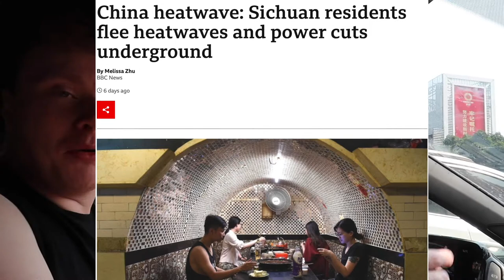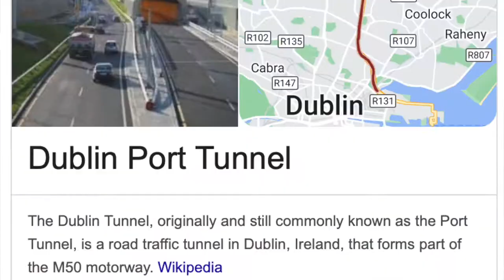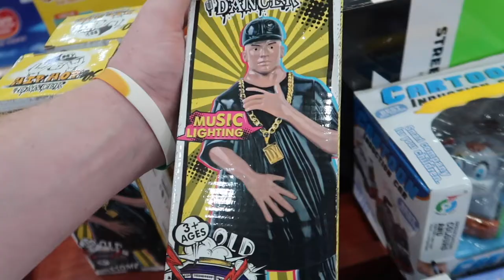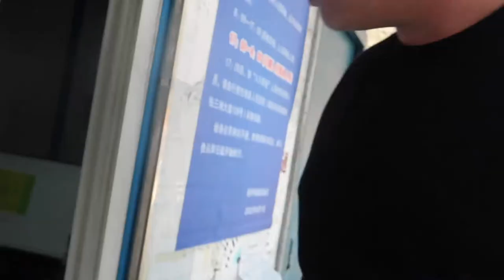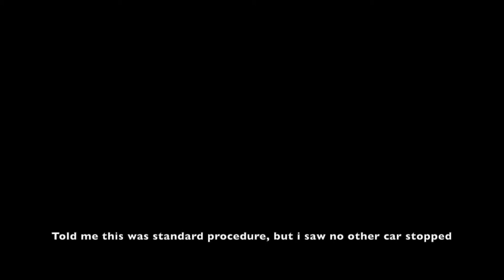Major Heat Wave! So we drove 7 hours into the mountains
7 hours drive!
Recently Chengdu like most of China is experiencing a strong heatwave.
My only solution, take refuge in the mountains in the west.
It's also a spot Shirley has been eager to travel with me to.
Aba is a large area west of Chengdu, famous for its beautiful landscapes.
We ran into some trouble on the way.
Everywhere we went we encountered numerous checkpoints to check everything covid and some extra exit-entry checks.
To wrap up how great that experience was, there were 4 police officers telling me to put on a mask when none of them had one on. oh well

This is a part one to a possible two part trip.

| China Vlogs

Yup Yup
You what to do to make me happy.
Drop a comment, like it, share it.

Socials: harkinkevin94